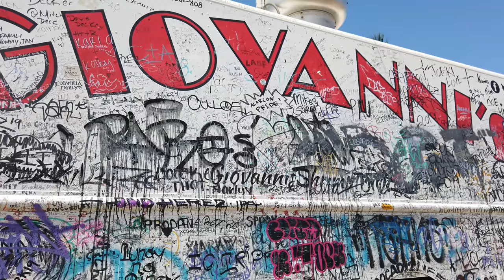TRAVEL VLOG: Hawaii BACH Party 2019| Tim&Rod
Preview of HAWAII VLOGS

BACH Party organized by our friends in Hawaii